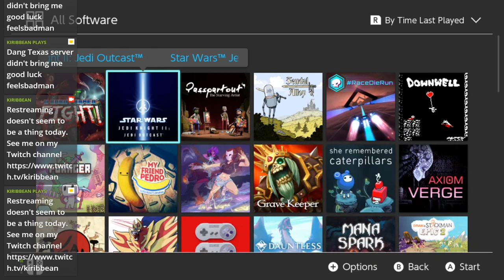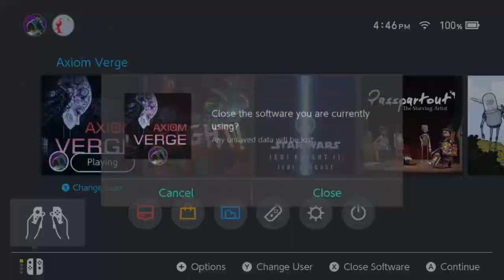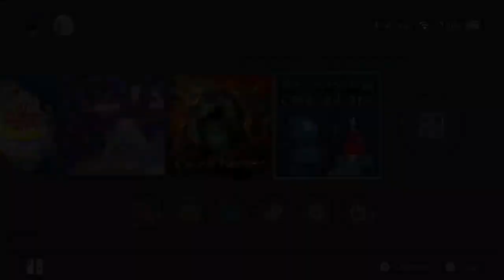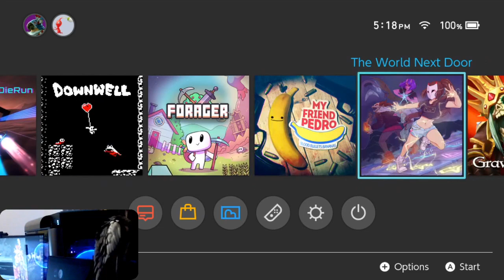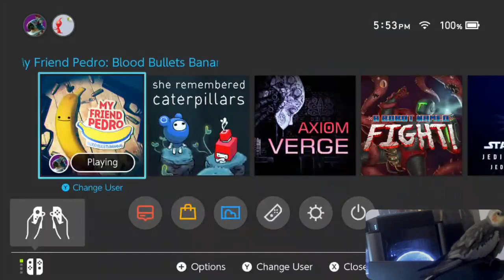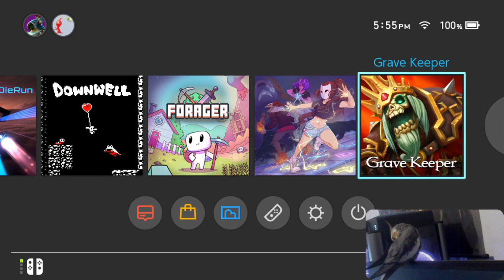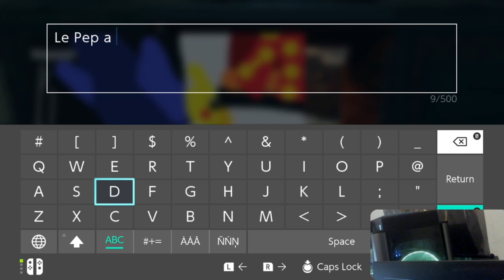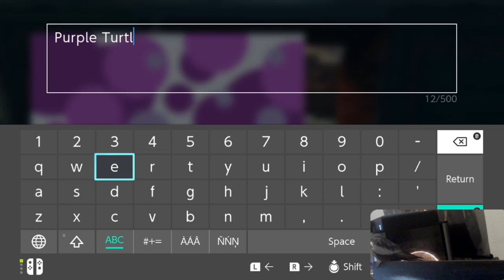Kiribbean Cruises - Random Switch Games #2 (w/ Timestamps)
TIMESTAMPS:
2:45 -- Axiom Verge
52:53 -- She Remembered Caterpillars (Pepper cameo at 1:04:58)
1:15:36 -- My Friend Pedro
1:53:33 -- Grave Keeper
2:21:04 -- Passpartout: The Starving Artist